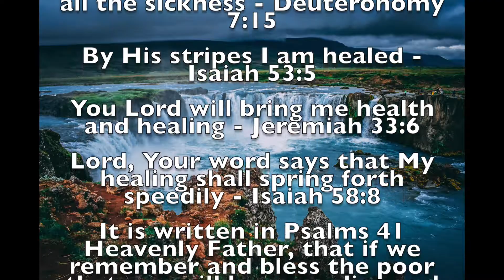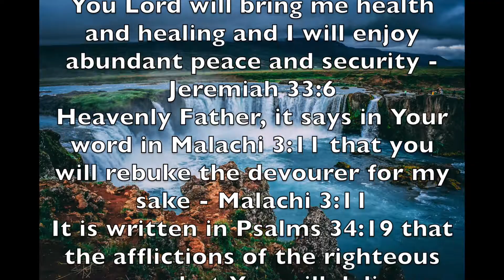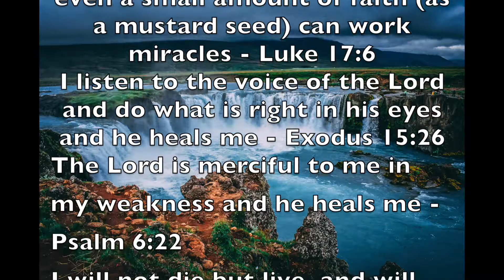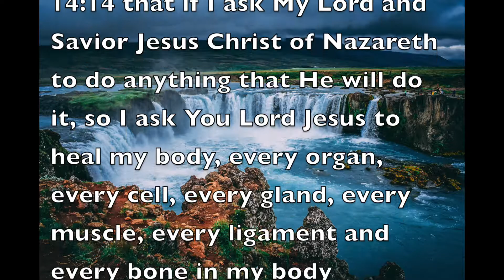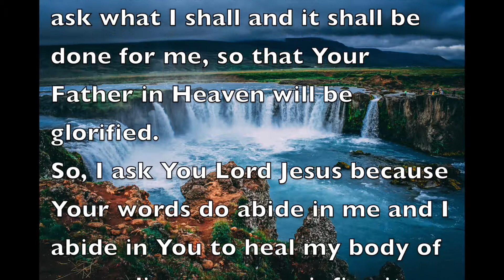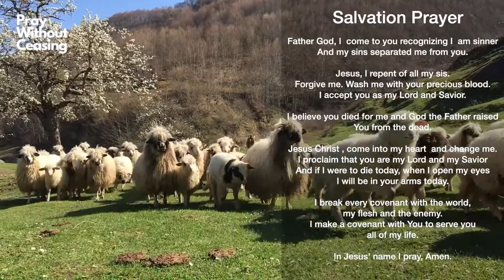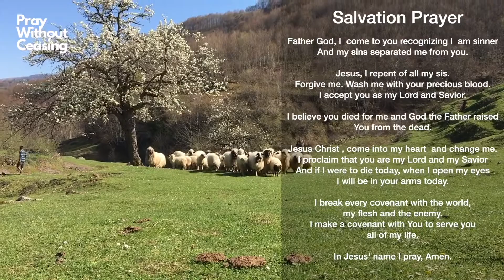Healing Affirmations 2 | Jesus is the Lion of Judah | Sleep Meditation | Audio Bible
Subtitle is turned on. If you don't see the subtitles  go to:
iPhone: Settings, Accessibility, Subtitles & Captioning
Android: Open your device's Settings app, Tap Accessibility, then tap Captions, At the top, tap the On/Off switch.